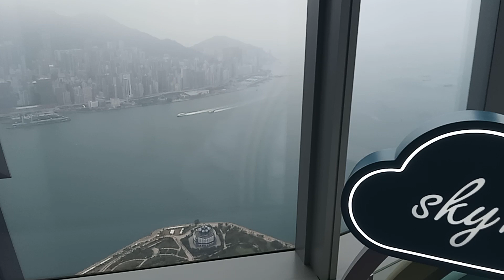27 March 2024